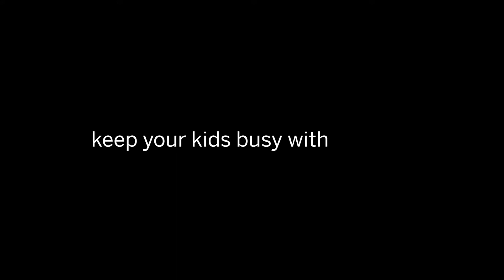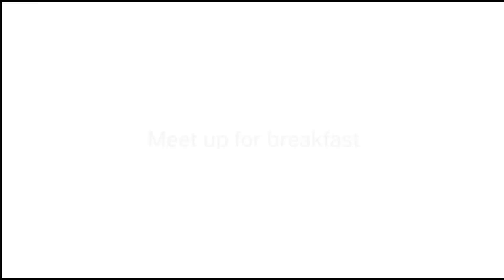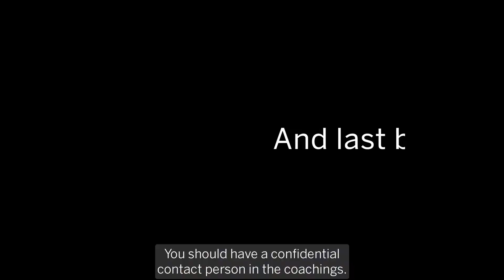How to balance Family and Career | Work-Life-Balance | HR | Family-Friendly Employer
SAP values families and their wellbeing very highly and makes every effort to support them. Our Mission was to show how they combine family and career.

You want to know how to find a good Video Agency to produce Videos fast and easy? Welcome to the World of Highlight-Video! The Production Company based in Germany that produces Image Films, Event Videos and Product Videos for Brands of all Industries.

// Collaborate with us:

We are looking for Creators who are passionate about modern day filmmaking and want to work on cool Projects with us.